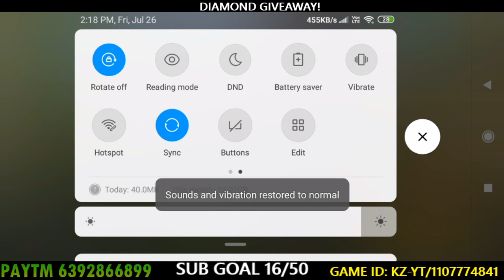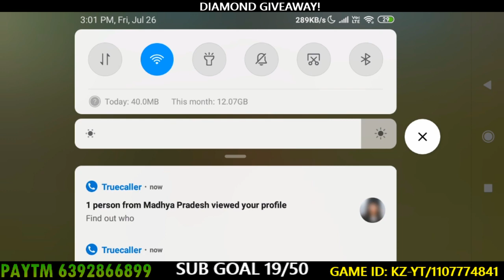🔴 Free Fire Mobile Live India || RANK PUSHING || 👉 Unlimited Diamonds GIVEAWAY 👈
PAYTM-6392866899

Watch me play free fire Mobile !
My Username is  - KZ-YT [Free Fire Only]